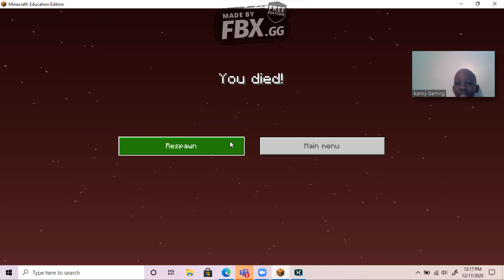s2 e1 one block skyblox